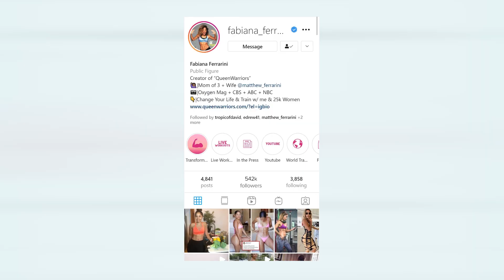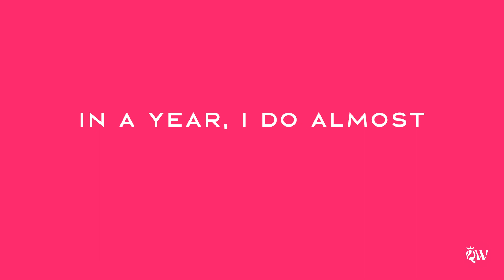About Fitness Trainer Fabiana Ferrarini & Queen Warriors App Story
Fabiana Ferrarini, fitness trainer and coach, shares the story of her weight loss mobile application for moms, Queen Warriors: Train "LIVE" and get REAL RESULTS from the comfort of your home with the #1 live fitness community for women, Queen Warriors mobile application:

Fabiana Ferrarini is a professional trainer, fitness model, a mother of 3, and a social media influencer. Connect with her today: